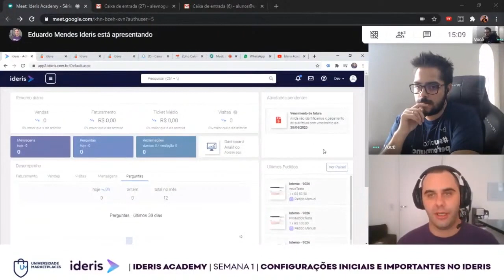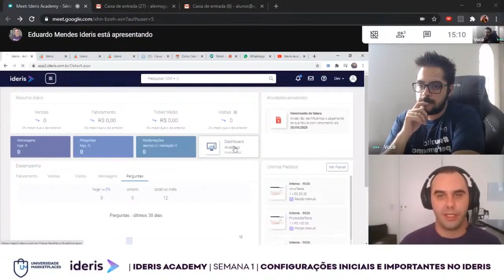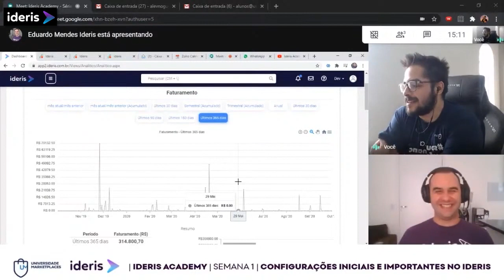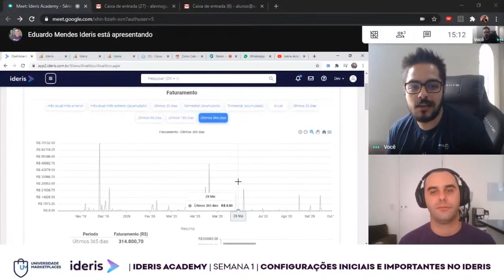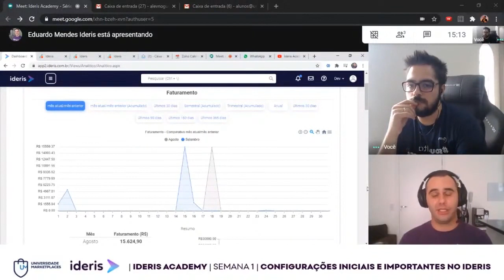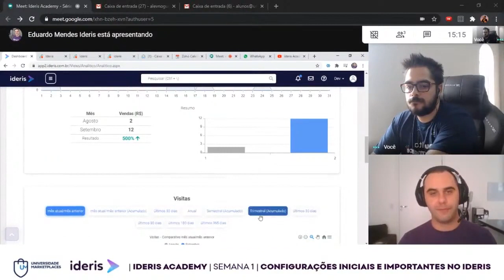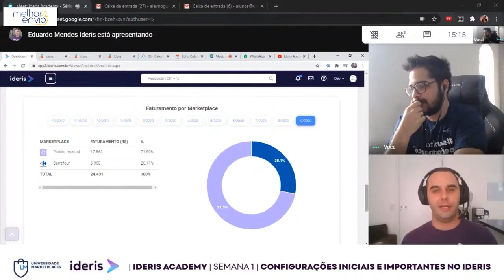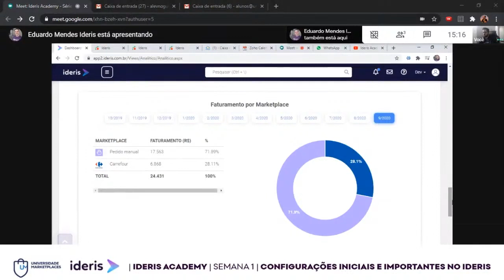Mão na Massa | Área de Integração e Dashboard Analítico do Ideris Integração Mercado Livre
Mais um mão na massa pra você, hoje mostrando a Dashboard e a área de integração do Ideris, integrador de marketplaces. Onde você encontra os resumos dentro da plataforma, com relação à sua operação dia a dia. Informações como vendas, faturamento, ticket médio, visitas e assim por diante, como você pode acompanhar no vídeo.

Grande Abraço!!!

Apoiam nosso projeto:
Cupom: umarketplace

Cupom: PARCEIRO20